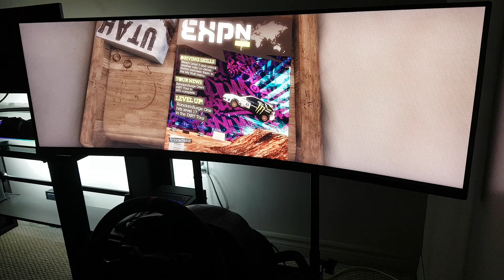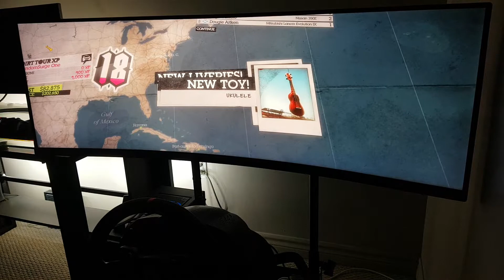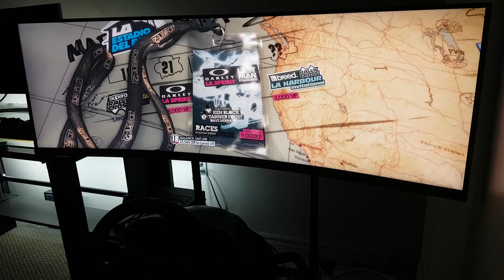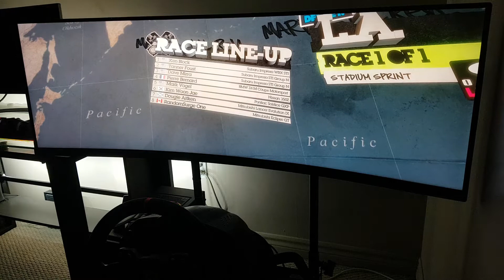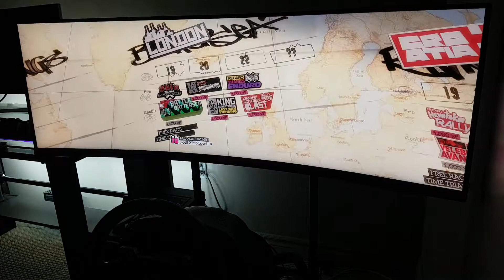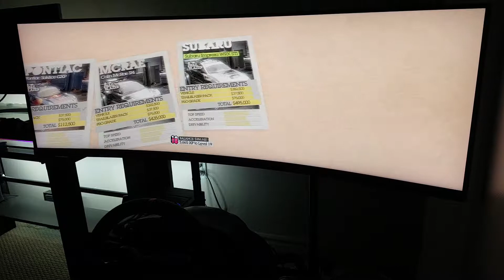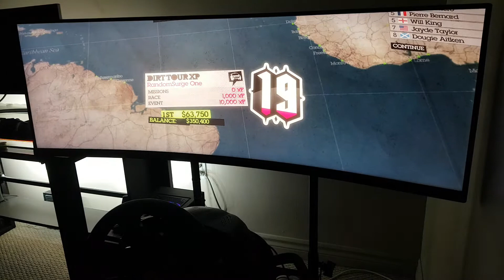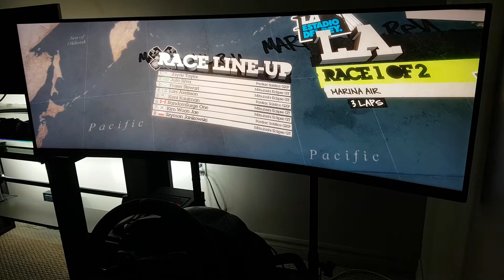DiRT 2 - Utah, L.A., Morocco